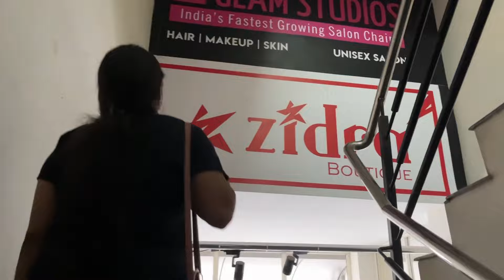look ഒന്നു മാറ്റി 😌 എങ്ങനുണ്ട് 🥰dailyvlog hair hairstyle hairmakeover zidratvm#